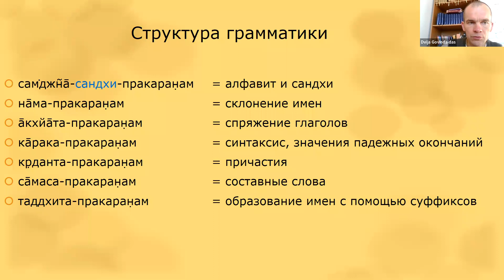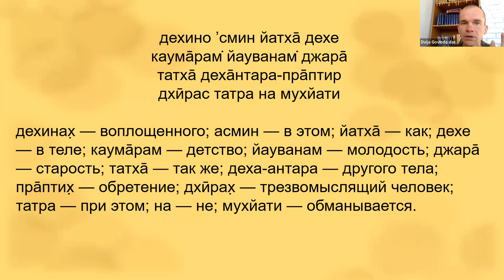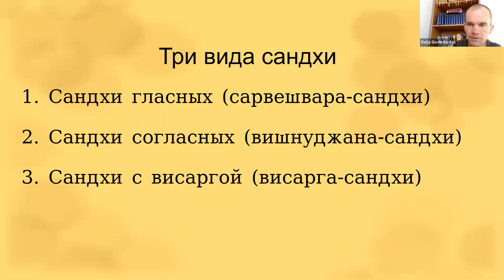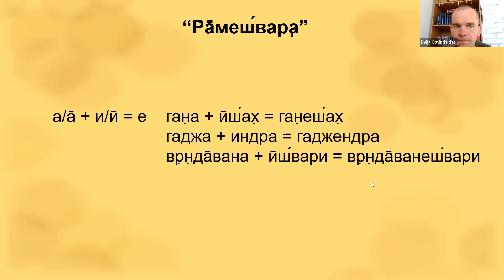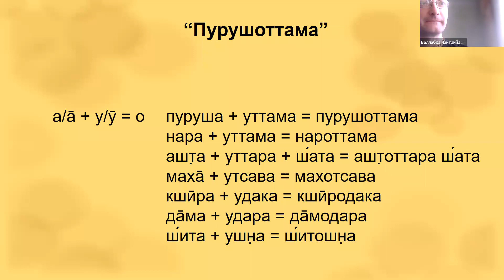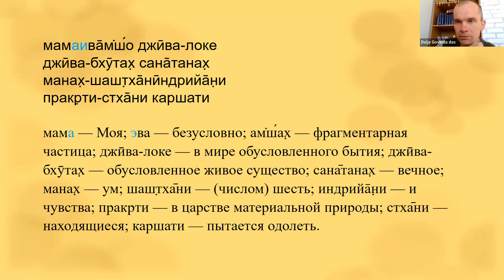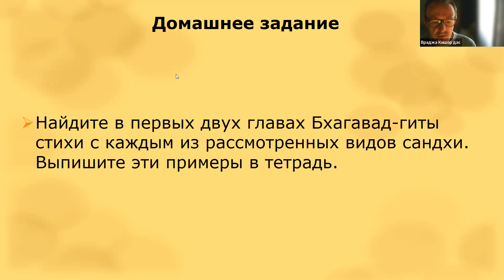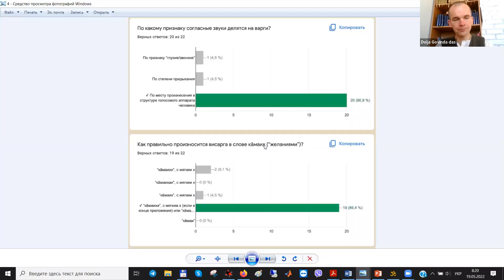Основы санскрита 7 (19.05.2022)